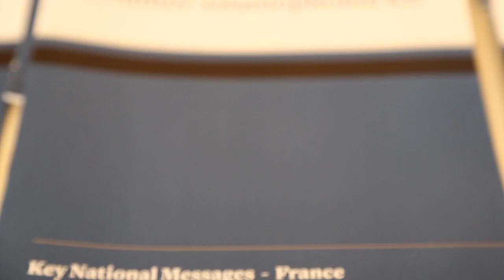4 Counter-Islamophobia Toolkit - Dr. Andrea Bila on France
Find the IHRC papers, as well as videos and photos of the launch of the Toolkit and Key National Messages organised by IHRC at the European Parliament here:

The project has produced documentation targeted at policy makers, lawmakers, academics and activists.  Find the full gamut of papers here.

IHRC alongside 5 academic partners across Europe was part of the Counter-Islamophobia Toolkit team that looked at narratives and counternarratives to Islamophobia in 8 European countries: the United Kingdom, France, Germany, Belgium, Portugal, Czech Republic, Hungary and Greece.